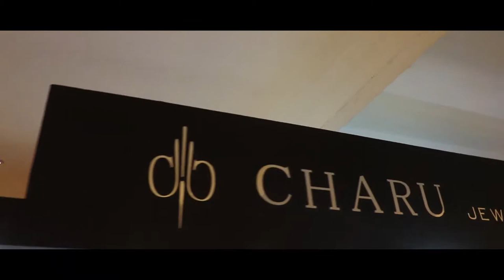Karra Exhibition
Cinematography:== CHINTAN MODI
Editing:== Harsh Nathani

VENUE: TGB( The Grand Bhagvati )
COVERAGE PARTNER: TFF- Sunday Pyjamas